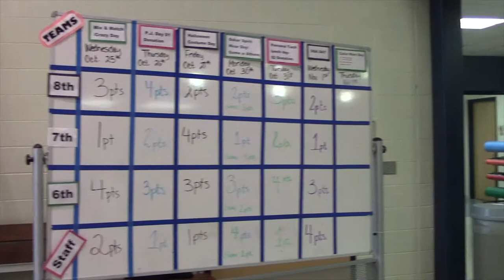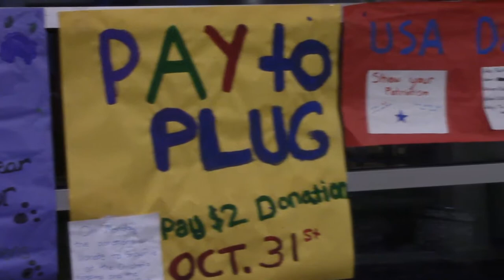Baker Student Government - Micro-Documentary 2017-18 Sem 1